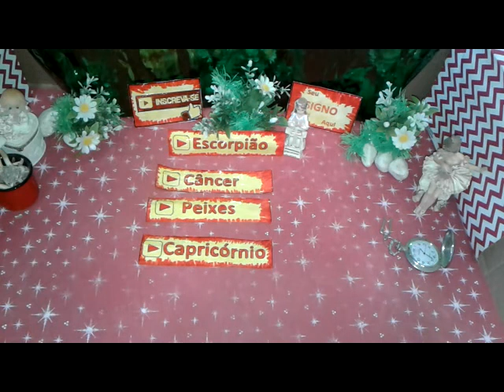Escorpião Combina Signo Astral e Personalidade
Escorpião Combina Signo Astral e Personalidade  ESCORPIÃO  AGOSTO 2019  Muita Energia Positiva para Você